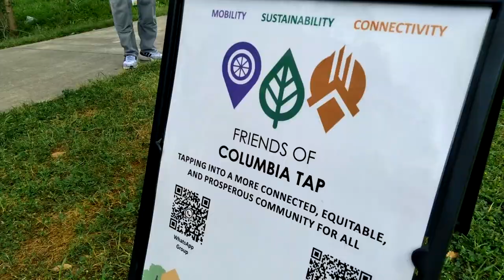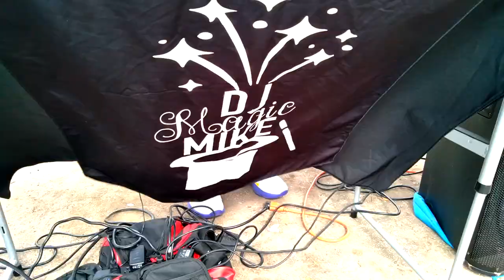3rd Ward On Tap Trill Edition | Columbia Tap Trail | Cycling News | Ride Bikes More Interviews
Edward Pettitt II hosting the second annual 3rd Ward On Tap : Trill Edition event in Houston, Texas. We learn more about the history and future of Cuney Homes public housing, community, and the Columbia Tap Trail.

Cycling News ✧ Bicycle lifestyle ✧ Cycling Show ✧ Podcasting